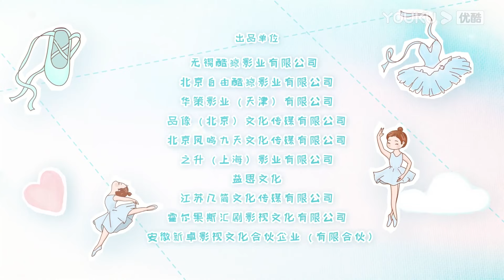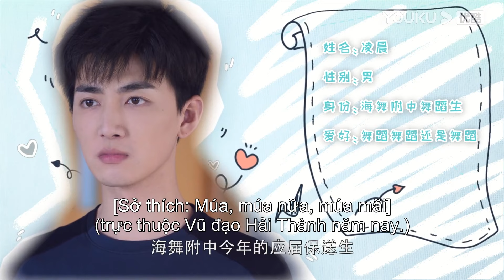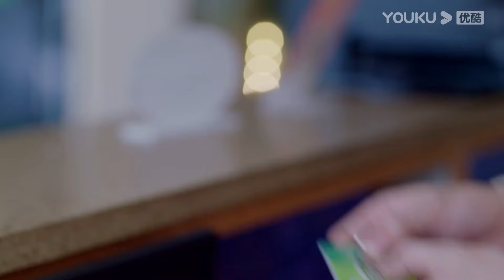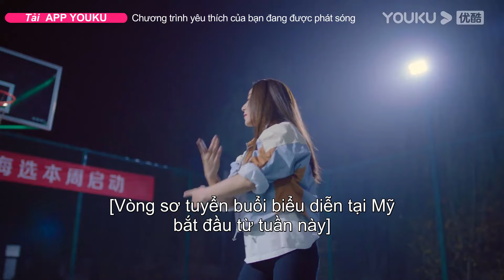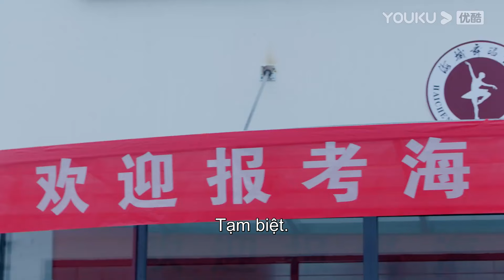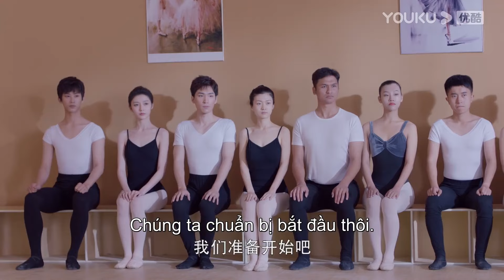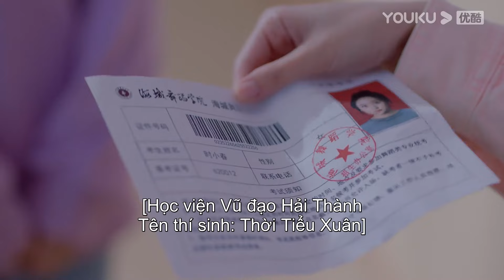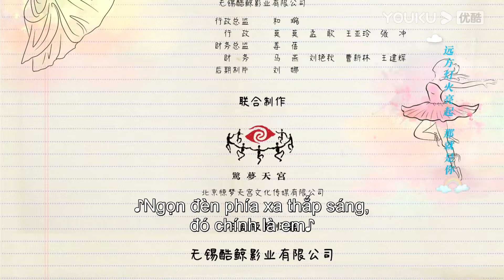[VIETSUB] Nhón Chân Để Đến Gần Người | Tập 01 | Phim Thanh Xuân | Đinh Nhất Nhất/Lưu Dục Hàm | YOUKU